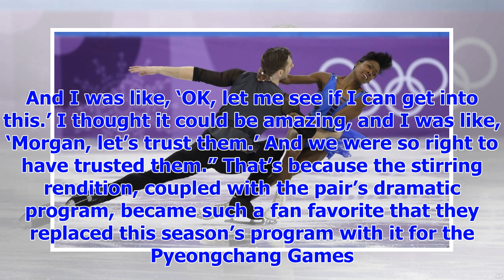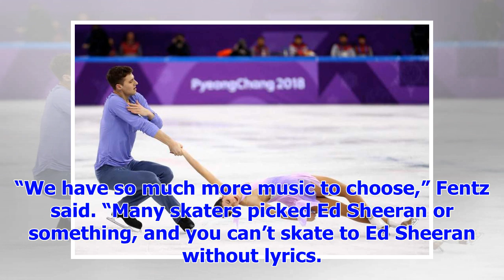[Breaking News]Olympic figure skating unveils new, modern soundtrack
Vanessa James and Morgan Cipres of France perform in the pair skating short program team event at th...